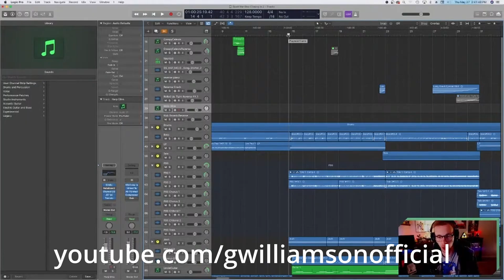I'm quitting this channel, but not without a bang.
TIMESTAMPS:
00:00 Intro & Important Disclaimer
01:15 What happened & why I'm quitting
07:05 I'm making one final RTTTA
08:27 Another video I'll probably post soon
08:48 The last video I'll be posting
09:17 I am NOT deleting this channel
09:40 Going forward / where you can find me
12:53 Thank you